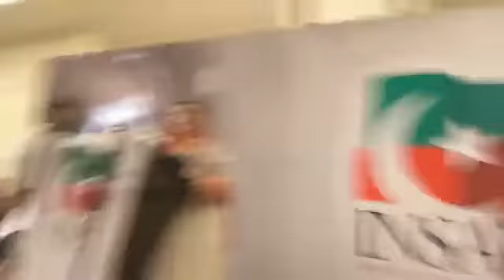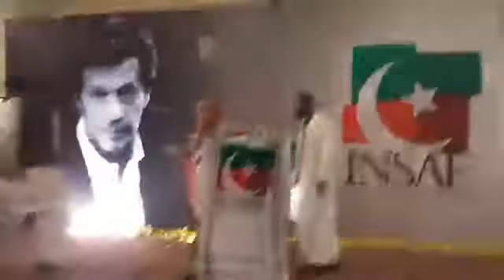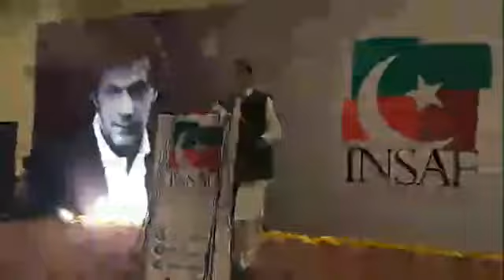LIVE: The Leader Of PTI Nominate Lahore Constituency 125, Dr Yasmin Rashid Addressing The Ceremony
The leader of Pakistan Tehreek-E-Insaf, nominated candidate lahore constituency 125, Dr. Yasmin Rashid addressing the ceremony.